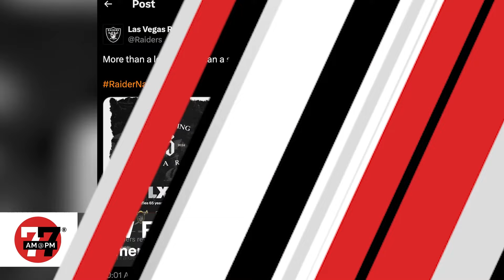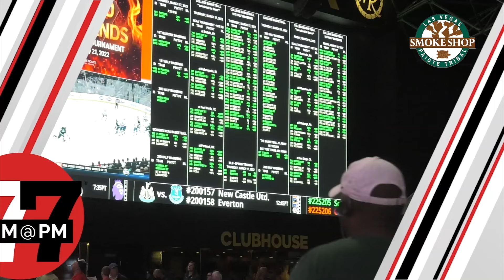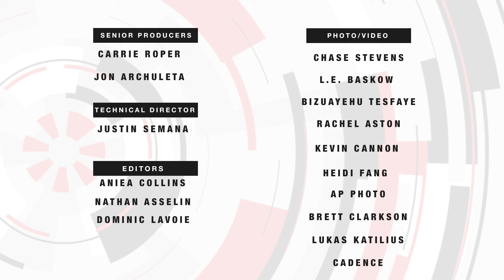Las Vegas News | 7@7 PM for Tuesday, July 16, 2024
Rising housing costs are pinching Las Vegas Valley residents, Attorney wanted part of murder charge dismissed in Las Vegas cyclist’s killing, Mirage developer Steve Wynn offers tribute to resort as it closes and more on 7@7.